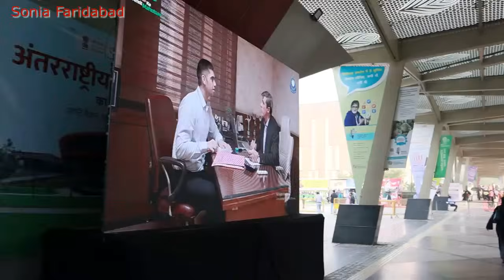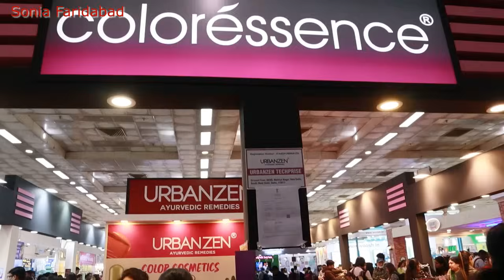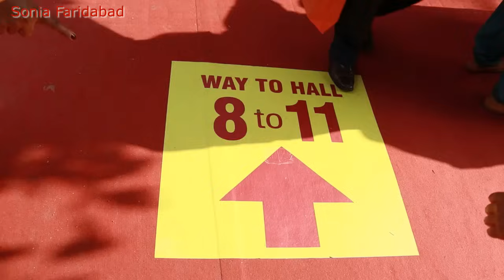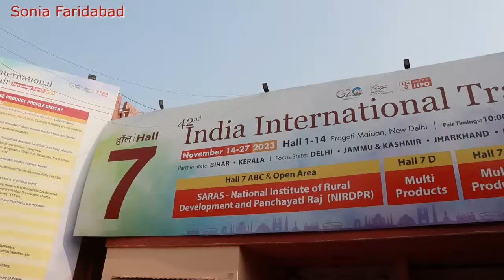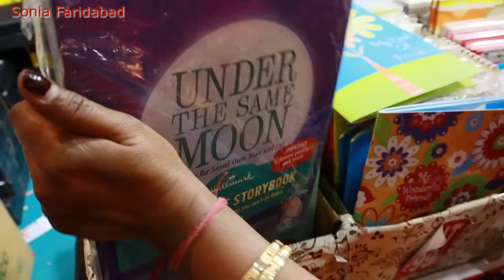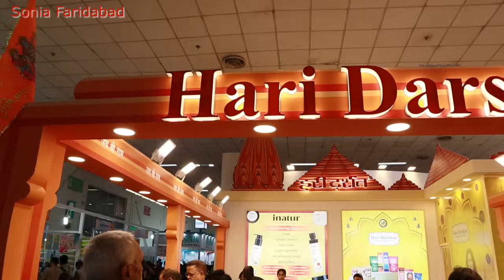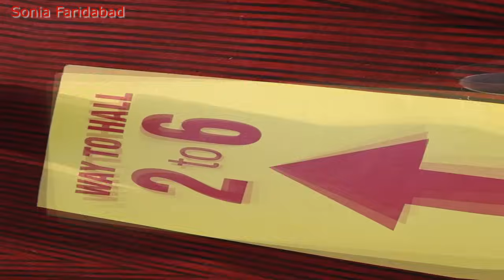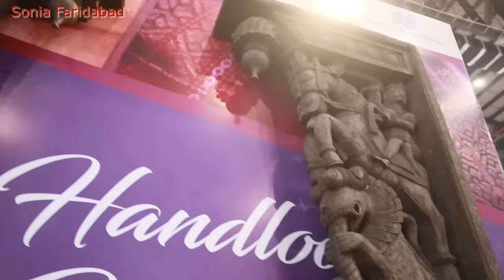ये मौका हाथ से ना जाने देना 🙋tradefairdelhi2023 |pragatimaidanmela|delhi fair2023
namaskar ...jai mata ki
today I will show u the ending days of delhi trade fair pragati maidan .
you can buy lits of things like clothing ,jewelery, footwear ,furniture, homedecore items,skincare,haircare products, kitchen gadgets pooja items,cosmetic, and more things of diffrent states of india and other country also .many discounts are giving by the venders .
supreme court metro station is nearby for the fair
ticket price 80₹ weekends 150₹
so enjoy the video